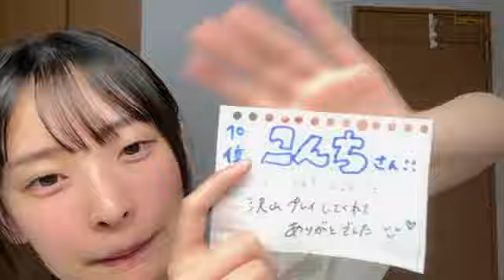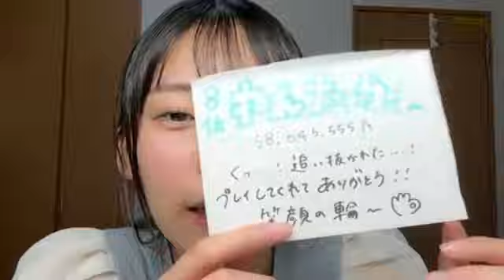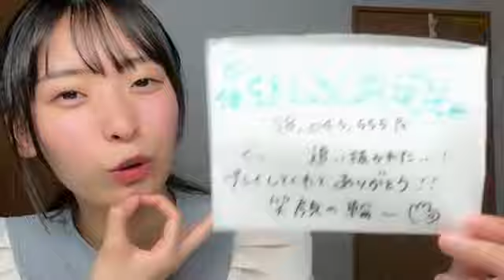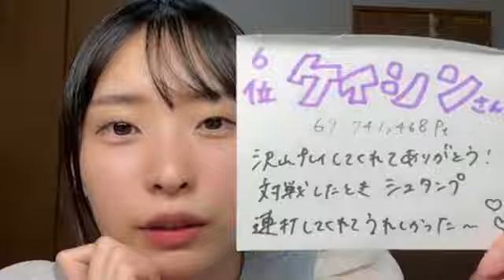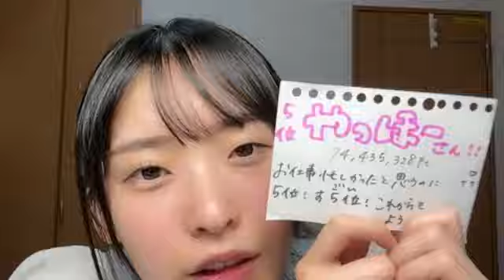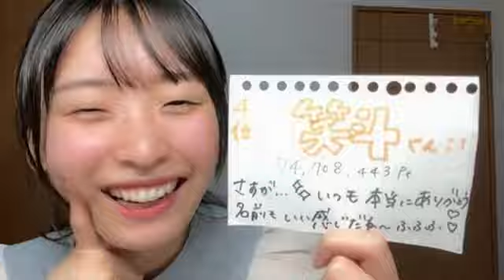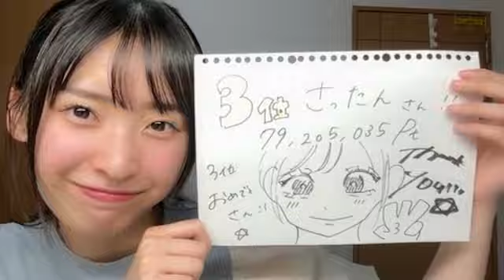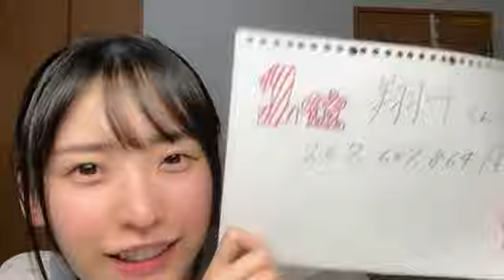48 Hiyuka Sakagawa 2024年09月30日20時01分39秒 坂川 陽香（AKB48）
【Amazon.co.jp限定】UNLAME (TYPE-A) (メガジャケ付)
卓上 福留光帆 2025年 カレンダー
【デジタル限定】福留光帆写真集「尼崎のダイヤモンド」 週プレ PHOTO BOOK Kindle版
漫画アクションデジタル写真集　福留光帆「君という花」 Kindle版

未成仏百物語 ～AKB48異界への灯火寺～
星取物語
鳥取県境港市のたくさん魅力と共に、ボクシング選手を目指す正彦と、正彦に恋する姫奈の姿を描く本作。鳥取県米子市出身の武尊が20代の正彦役、同じく鳥取県出身の徳永羚海（AKB48）が10代の姫奈役を演じます。

◆横山結衣1st写真集『未熟な光』
◆Amazonプライムビデオ